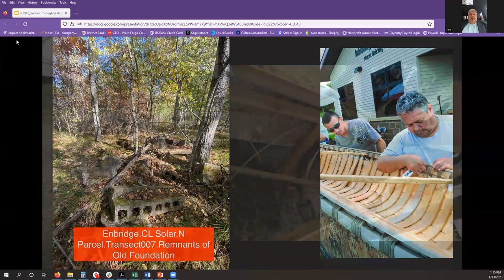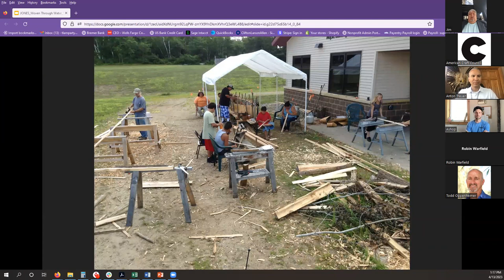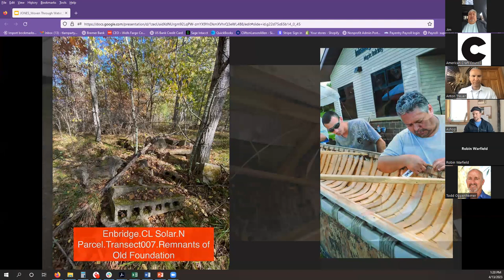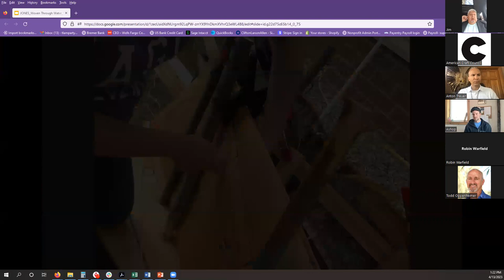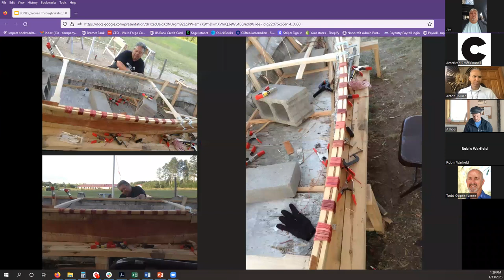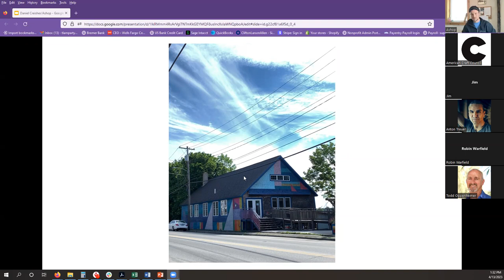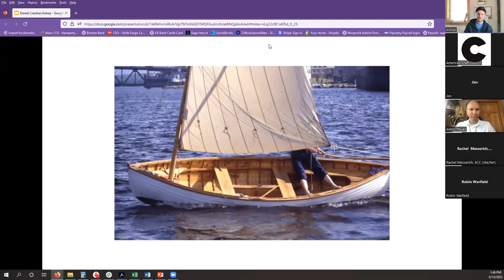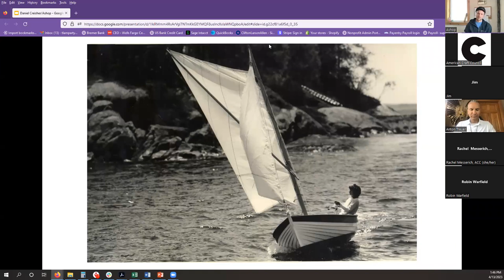American Craft Forum: Spring 2023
Our Spring 2023 American Craft Forum invited participants into a conversation about how water and travel connect us as human beings. Almost every land that touches water has a tradition of boatbuilding or watercraft. How do those skills, traditions, and history—different as they may be—build community and connect us across cultures? Dr. Anton Treuer, a celebrated author and accomplished professor of Ojibwe at Bemidji State University in Bemidji, Minnesota, guided us through a discussion with Daniel Creisher from The Apprenticeshop, a boatbuilding and sailing school in Rockland, Maine, as well as birchbark canoe maker Jim Jones about the power and history of watercraft.